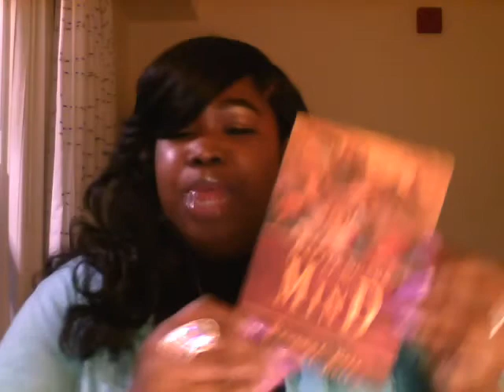Battle Scars of the Mind Discussion with Author Kendra C. Bell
This is the discussion from "Battle Scars of the Mind: Do you have what it takes to overcome the enemy's temptations?

Author Kendra C. Bell at the Main Library at
 presented her new book Battle Scars of the Mind. Bell highlighted mental health advocates, providers and survivors. Dedicated to raising awareness of mental health issues and reducing the stigma associated with mental illness and treatment, Bell also will
share her personal story to promote understanding, healthy
coping mechanisms and recognizing the triggers associated
with mental illness.

Gmail: mrsboks2you@gmailcom

I DO NOT HAVE FACEBOOK PAGE!